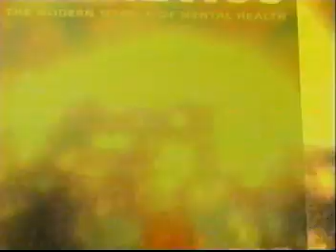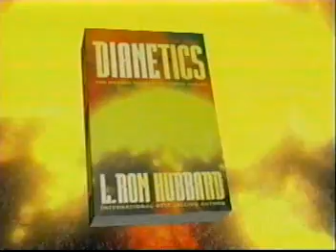ZPG promo & Dianetics commercial